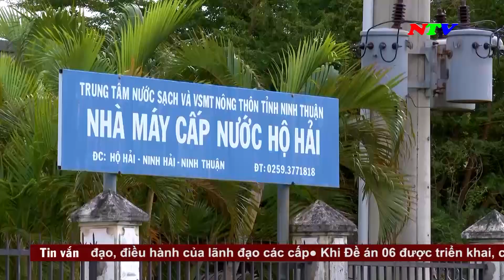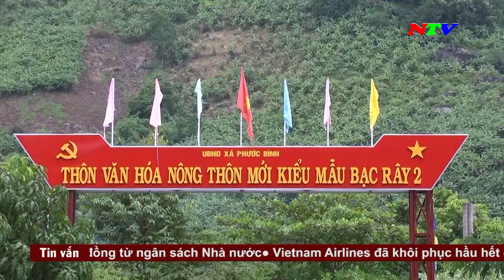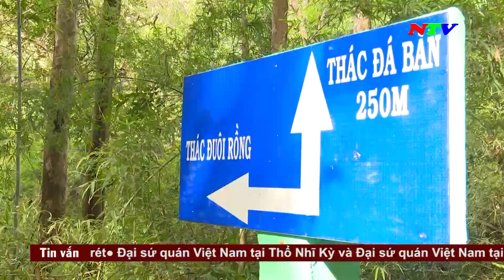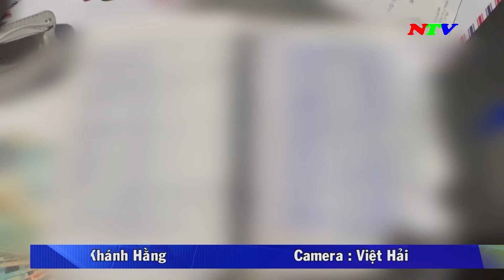Thời sự 18h00 - 14/02/2023 | NTV